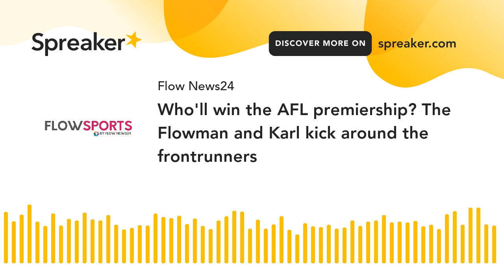Who'll win the AFL premiership? The Flowman and Karl kick around the frontrunners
Friday Night Sports Show regular Karl Carrington speaks with Wayne 'the Flowman' Phillips about his delusional belief the Adelaide Crows will win the premiership, but makes a call on Richmond's chances.